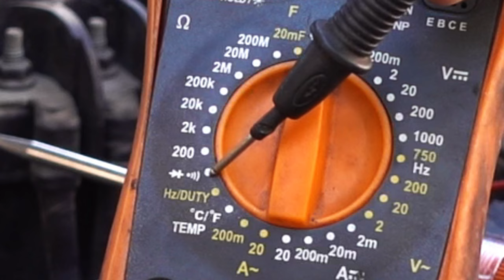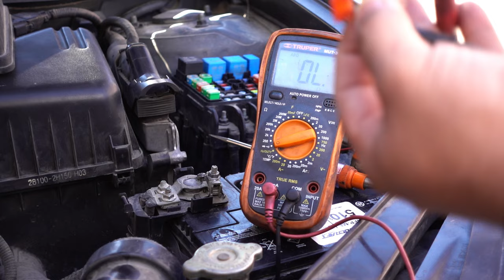Como Probar Fusibles con Multimetro o Test Lamp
Mira Todos Vídeos Relacionados A Tu Vehículo